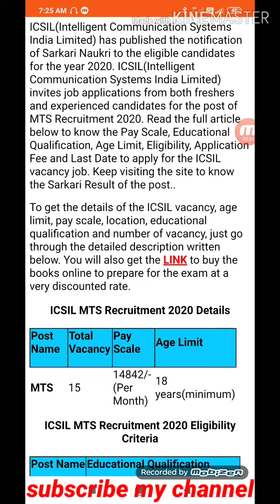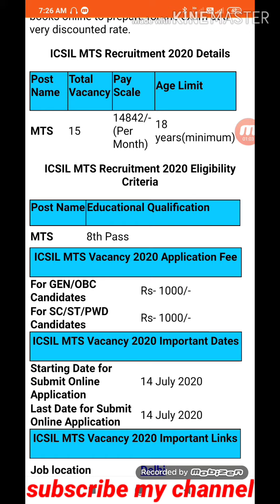ICSIL MTS Recruitment 2020 || 15 MTS Sarkari Naukri Vacancy || Walk-in-Interview 14 July